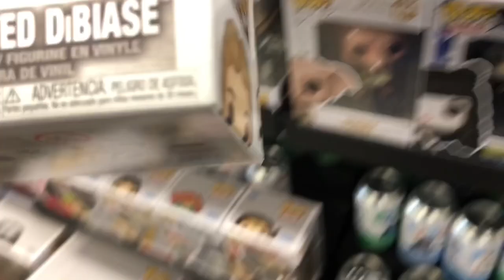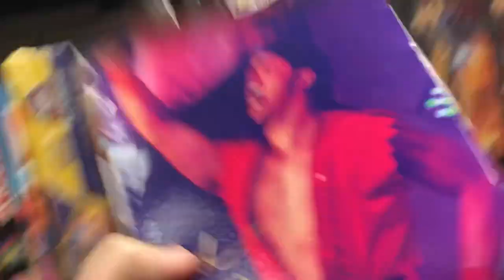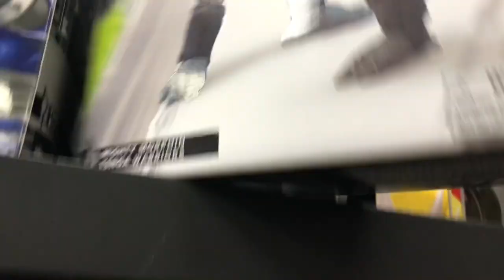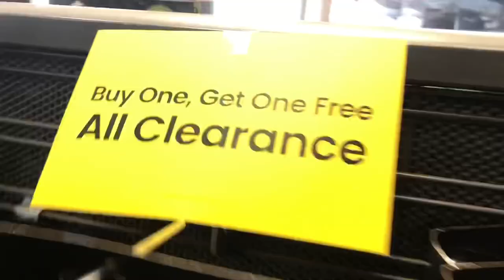JOSHSTOYSHOW TOY HUNTS 30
hope you guys enjoyed the review
follow me on all my social medias

NO MORE ASSASSIN HES GONE NOW